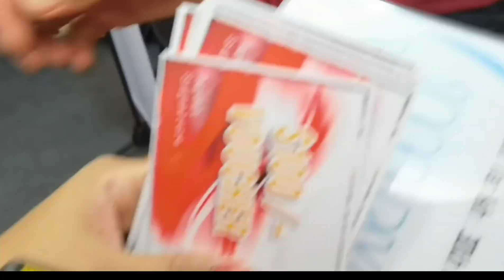SPECIAL THX MUMTAZ TRAVEL FOR YA SUPPORT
WINNER 1000RM VOUCHER